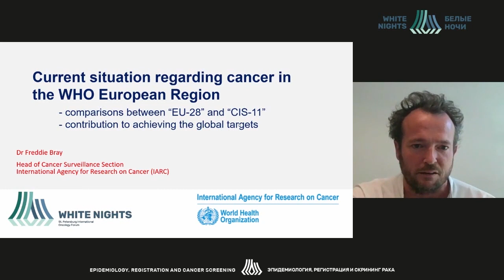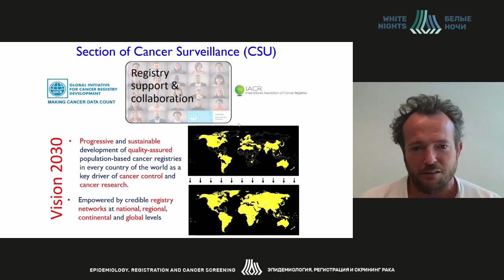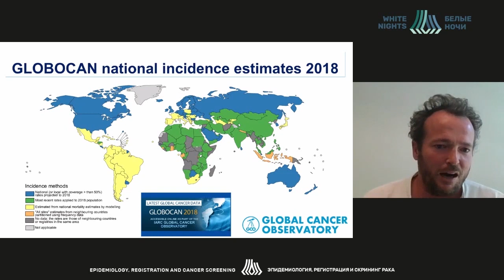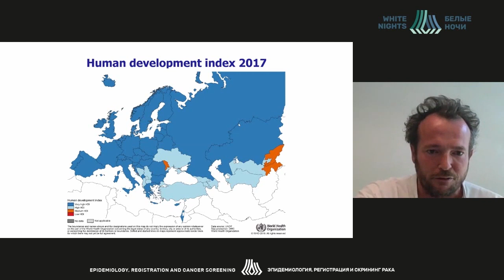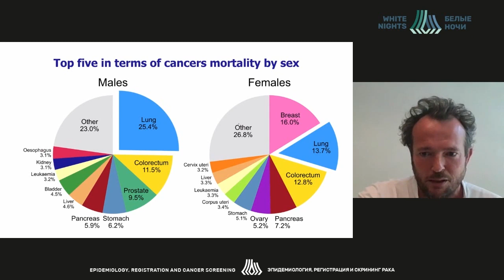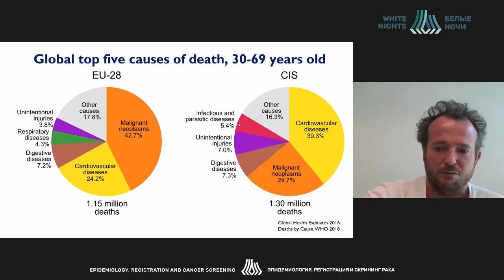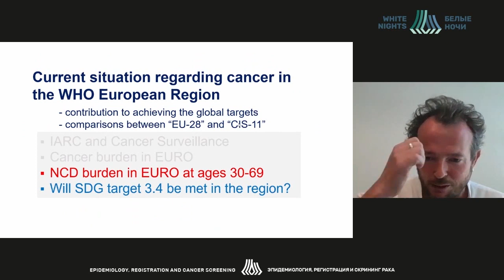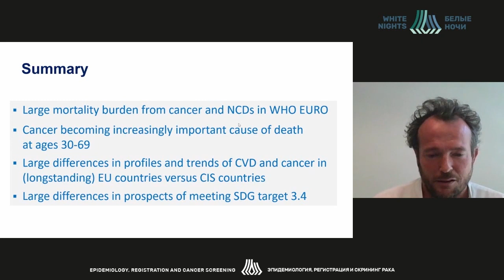Распространение рака в мире (Freddie Bray)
Freddie Bray  - IARC, г. Лион, Франция